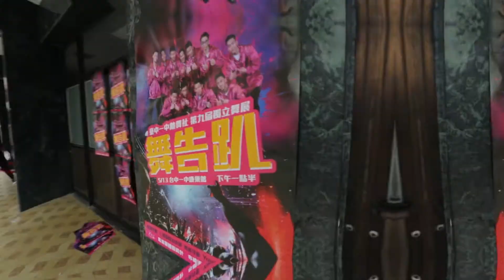台中一中熱舞社END第九屆獨立舞展 // 舞告趴 // 第十三幕 跟著老師動次動 [豐原高中Oops Dance 肢體組]